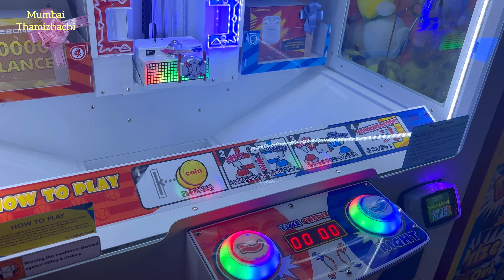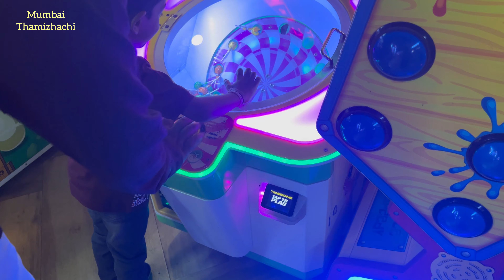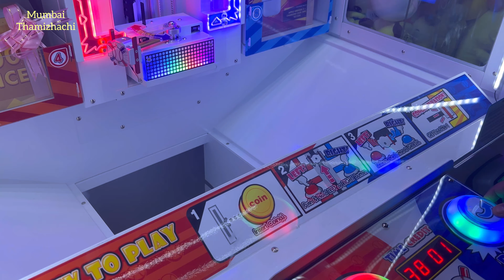மும்பையில் எனது 6வது திருமணநாள் கொண்டாட்டம் /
My wedding day celebration in Tamil